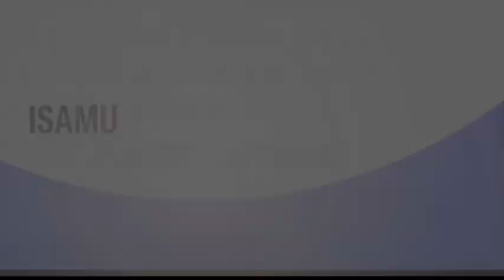STRANGE ICE VOLCANOES IN LAKE MICHIGAN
Ice volcanoes spewed great plumes of water on the shores of Lake Michigan last weekend, and the National Weather Service (NWS) caught the odd phenomenon in action.